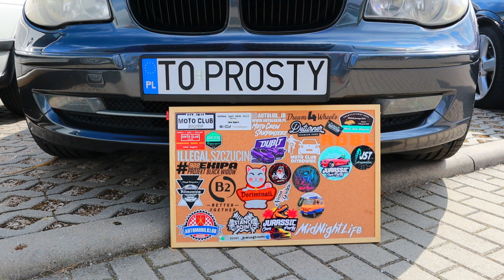Zakończenie Sezonu Motoryzacyjnego 2023 z Beemers Club Świętokrzyskie | Chmielnik